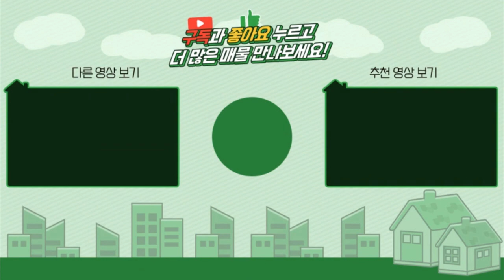양평전원주택 / 매매5억7천 / 2천인하급매 / 양서면 좋은자재로 단열시공 서울출퇴근가능한 실거주추천 주택 / 양평급매물 / 대원부동산 220308-4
▶ 매물번호 : 220308-4
▶ 중개대상물종류 : 단독주택
▶ 거래형태 : 매매
▶ 가격 : 5억 9천만원---5억7천으로인하
▶ 입주가능일 : 즉시가능
▶ 소재지 : 경기 양평군 양서면 증동리
▶ 토지면적 : 456㎡(137.9평)+도로지분(22평), 건축면적 : 123.28㎡(37.2평)
▶ 용도지역 : 보전관리지역
▶ 건축구조 : 철근콘크리트조
▶ 총층 지상/지하 : 지상 2층
▶ 방수/욕실수 : 방 3개 / 화장실 3개
▶ 방향 : 남서향
▶ 난방 : 기름보일러
▶ 사용승인일 : 2018년10월05일
▶ 주차대수 : 2대
▶ 기타시설 : 지하수, 정화조

사무소명칭/대표 : 대원공인중개사무소 / 대표 김대원
중개사무소 등록번호 : 제 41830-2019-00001 호
사무소위치 : 경기 양평군 양평읍 중앙로 107 3층 301호